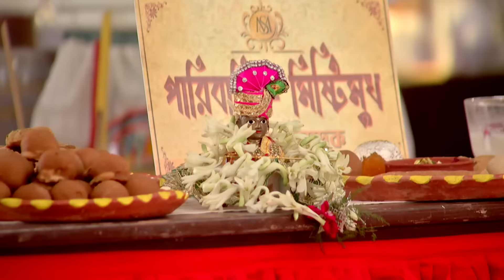Siddhartha and Siddheshwar Welcome the Guests | Mithai Full episode - 620 | Zee Bangla Classics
With the support of Halla Party and the family members, Siddhartha and Siddheshwar welcome the corporate guests. The guests are overwhelmed when the video made for the event is played.